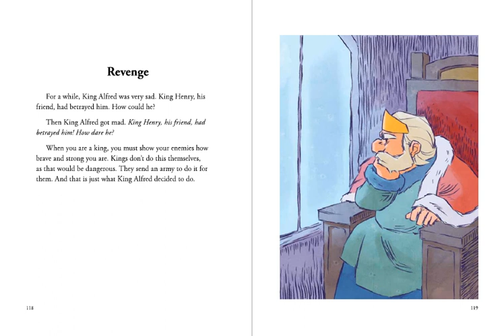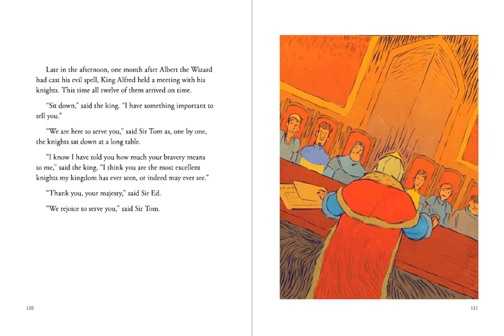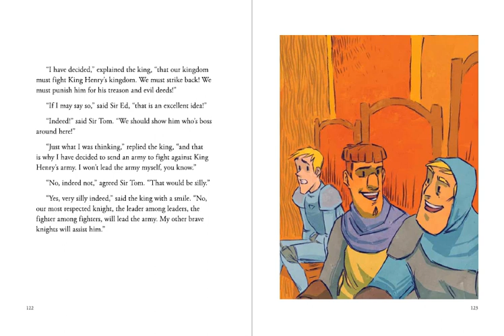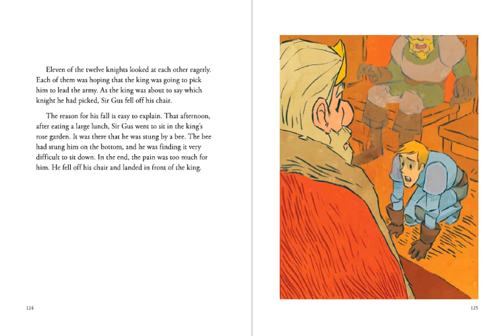Sir Gus: Revenge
CKLA Grade 2 Unit 5 Reader